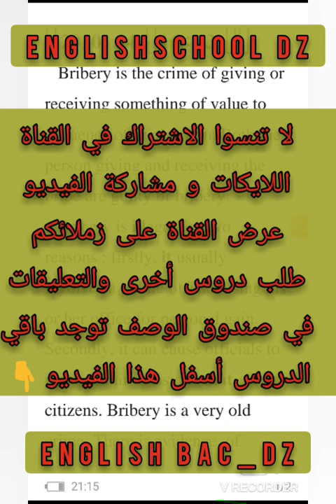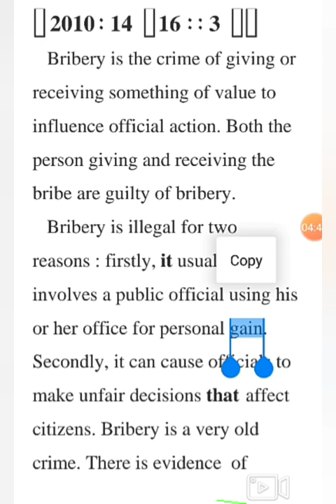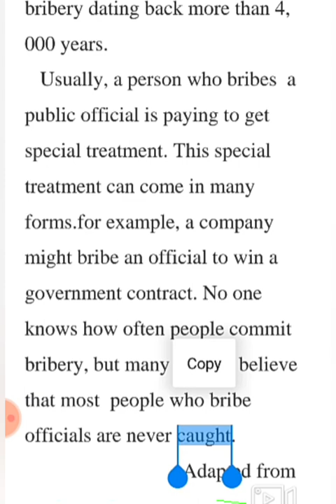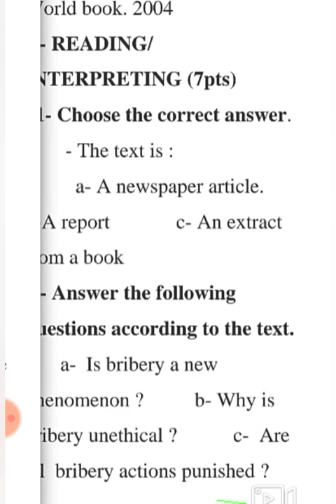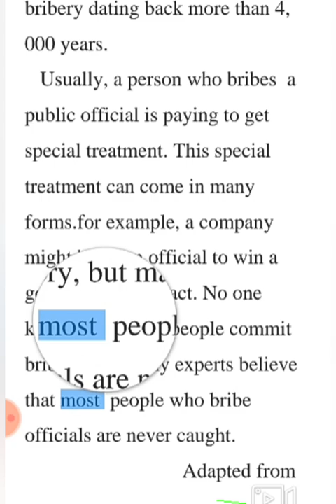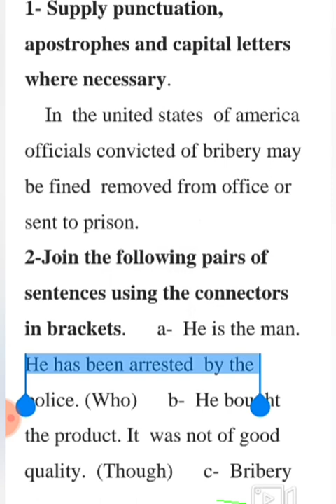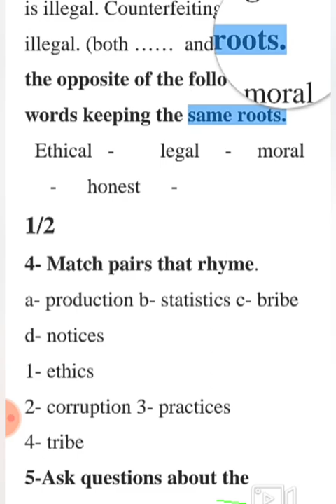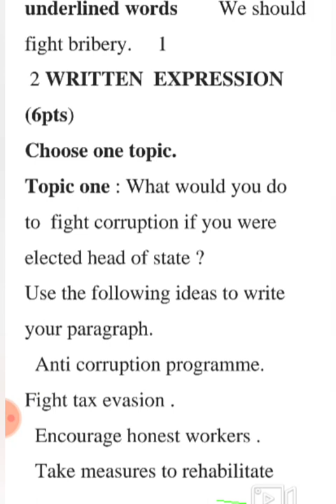حلول البكالوريا السابقة bac 2023_وحدة ethics in business 0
حلول البكالوريا السابقة_وحدة  ethics in business _BAC 2020

bac 2020
bac 2020 date
bac 2020 yes we can
bac 2020 candidat libre
bac 2020 algerie
bac 2020 redoublement
bac 2020 tronc commun
bac 2020 options
inscription bac 2020
onec bac 2020
bac 2020 en algerie
subiecte bac 2020
calendar bac 2020
programa bac 2020
inscription bac 2020 tunisie
bac 2020 dz
modele bac 2020
bac 2020 algerie
bac 2020
biharboard.ac.in 2020
2020 bac mono
bac francais 2020
bac 2020 algerie
bac 2020 dz
bac 2020 lbk
lht bac 2020
lmmn bac 2020
bac 2020 projected eps
bac 2040
back 2020
Bac dz 2020
english bac dz
English bac
English bac 2020
قواعد الانجليزية
قواعد الانجليزية BAC
قواعد الانجليزية 3 ثانوي
قواعد الانجليزية باك
قواعد الانجليزية باكالوريا
قواعد الانجليزية كاملة
قواعد الانجليزية ثانية ثانوي
قواعد الانجليزية ثانوي
قواعد الانجليزية 2 ثانوي
قواعد الانجليزية _شرح قواعد اللغة الانجليزية
 انجليزية باك2020
انجليزيه باك 2020علوم
انجليزيه باك2020اداب
انجليزيه باك 2020 الجزائر
انجليزيه باك2020تسيير
انجليزيه باك 2020 رياضيات
انجليزيه باك 2020فلسفة
انجليزيه باك 2020فيزياء
انجليزيه باك 2020 اجتماعيات
انجليزيه باك 2019 تقني
انجليزية باك2020
مقترحات انجليزية باك 2020
دروس انجليزية باك 2020
فقرات انجليزية باك 2020